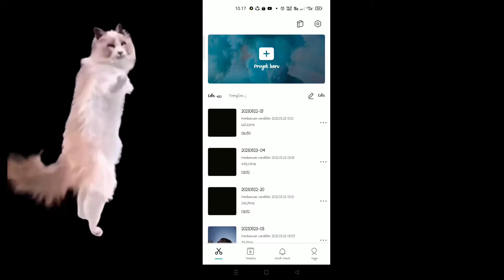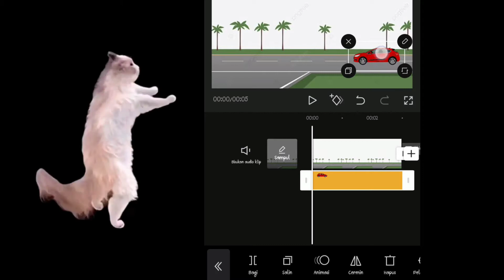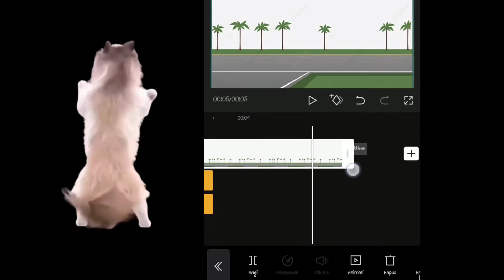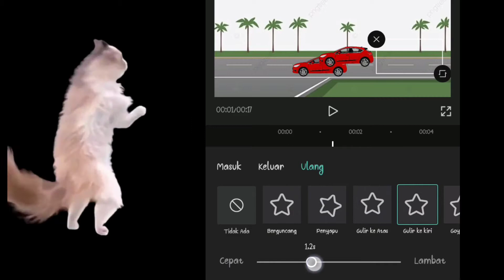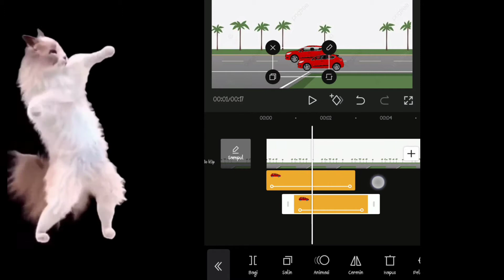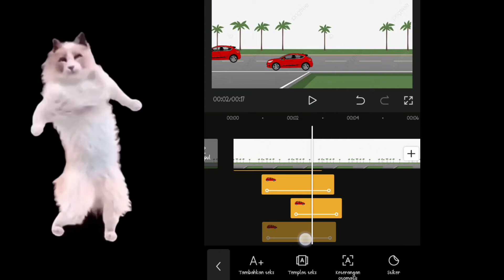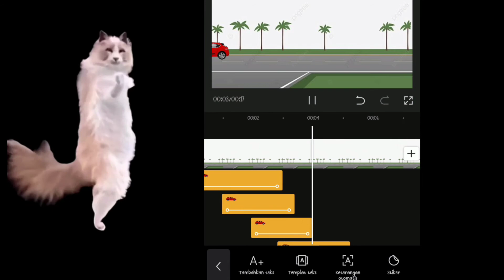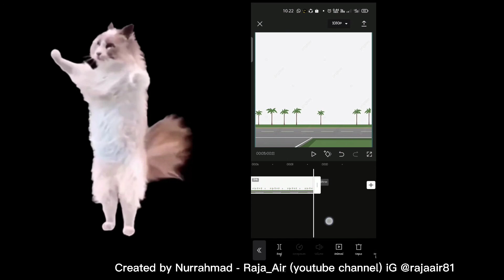cara membuat animasi mobil bergerak dengan capcut part 02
Melanjutkan dari postingan pertama
kali ini sy menambahkan mobil dan mengatur jarak durasi kecepatan